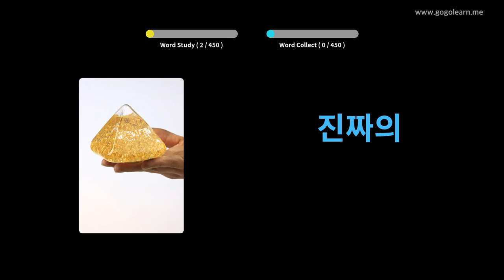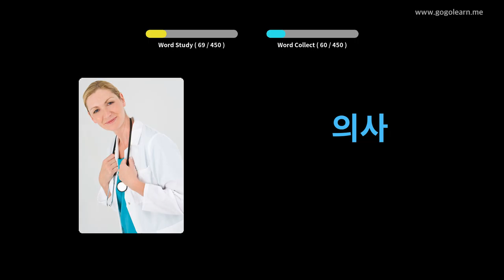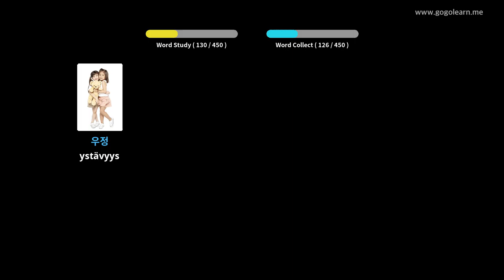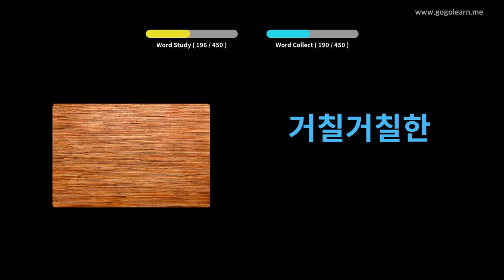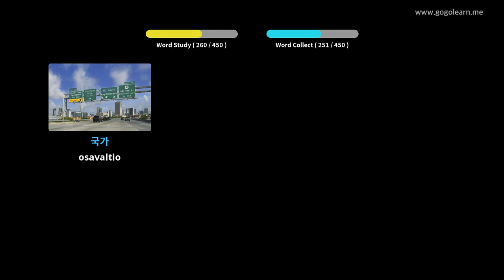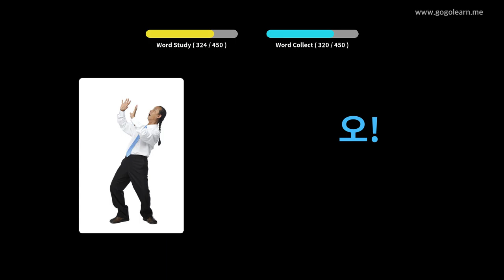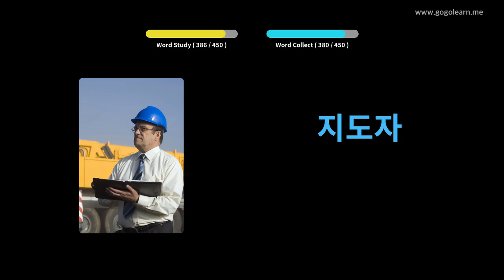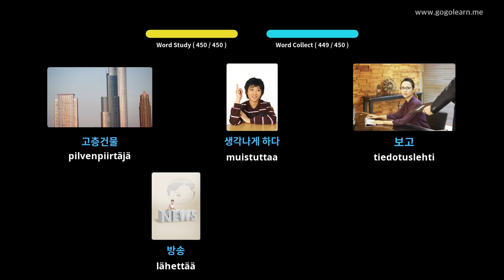Korean sanaston lukio 3 | Golearn